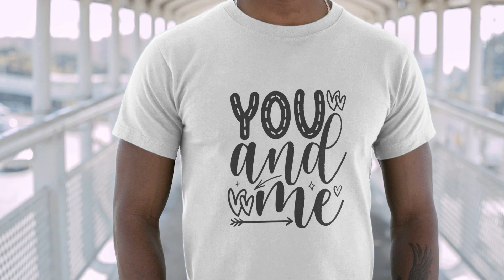Lovable You and Me Matching Outfits Set Perfect Gift for Couples, Adorable Valentine's Day Attire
👫💕 Enhance your couple-goals status with our 'You & Me' matching outfits, a perfect gift for lovebirds! Our sets are a unique way to express your shared style while celebrating your love. Be it Valentine's Day, anniversaries, or just a regular day, our matching sets add a fun and romantic twist to your wardrobe. So, why wait? Let's twin in style and make every moment memorable with 4Lovebirds' matching outfits! ❤️👗👔

*Please check your Product Type: You can select T-shirts, Sweatshirts, or Hoodies.